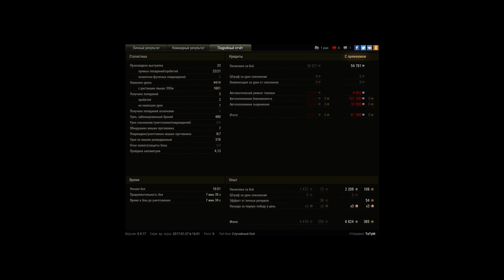Т-54 облегчённый, Вестфилд, Стандартный бой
Игрок: TaTyM [REBOY]